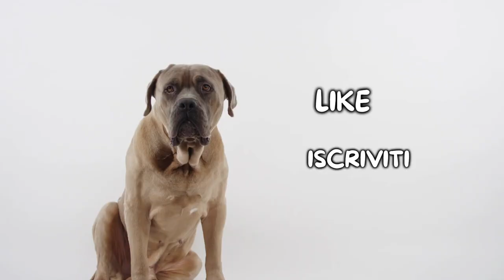Chin Giapponese: Cosa Sapere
Chin Giapponese: cosa è importante sapere prima di adottarne uno?

Il Chin Giapponese è buffo cagnolino originario dell'Asia. La sua caratteristica principale è sicuramente il muso schiacciato e gli occhi grandi e rotondi, che lo rendono davvero simpatico!

Hai un Chin Giapponese? Faccelo sapere qui sotto nei commenti!